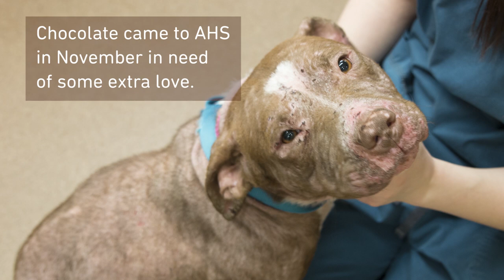Pet Dish TV - A Valentine's Date for Chocolate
On this week’s episode of Pet Dish TV, we celebrate our love for animals by taking Chocolate the dog on a special Valentine’s date.

There’s a long-standing stereotype out there that shelters are a sad place for animals. But here at Animal Humane Society, we work hard every day to combat that stigma. Our staff, volunteers, and shelters are full of love. As we celebrate Valentine’s Day this year, we wanted to show an extra bit of love to a dog who’s been in our care for a bit longer than usual.

Pet Dish TV takes you behind the scenes to share some of the latest and greatest stories at Animal Humane Society.

Every year Animal Humane Society cares for more than 23,000 animals in need and helps thousands more through programs for people and pets. As one of the nation's leading animal welfare organizations, AHS is transforming the way shelters care for animals and engage their communities. From innovative medical and behavior programs to investments in outreach and advocacy, we’re advancing animal welfare and creating a more humane world for animals everywhere.